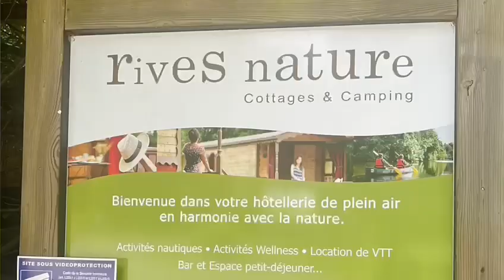Tournoi International U9 Saint-jacut-les-pins (Bretagne 🇫🇷)